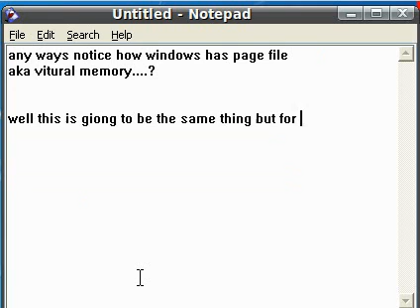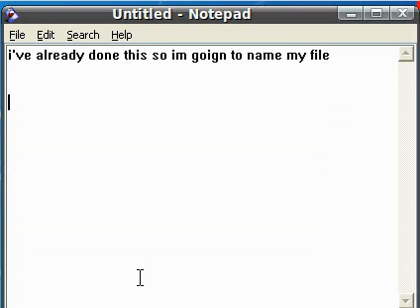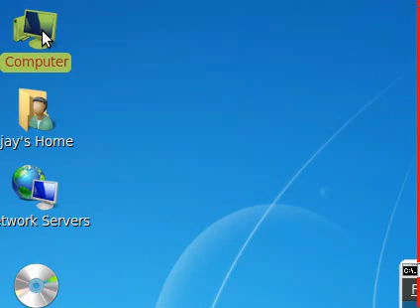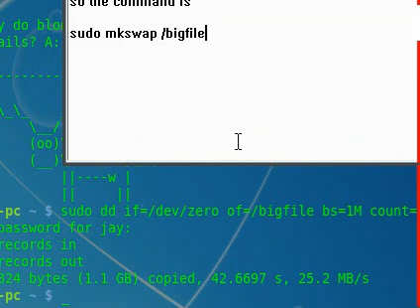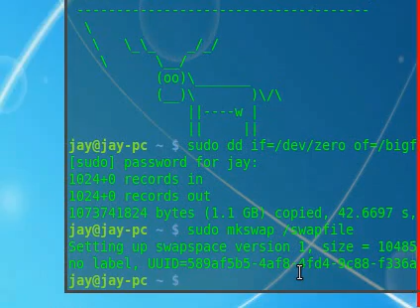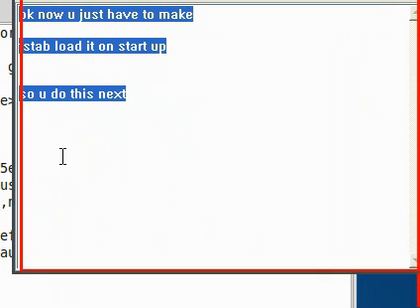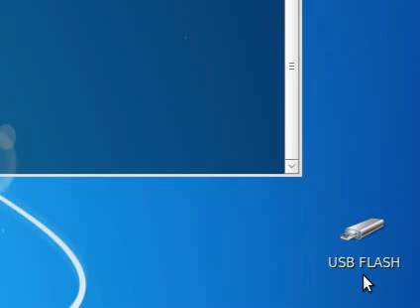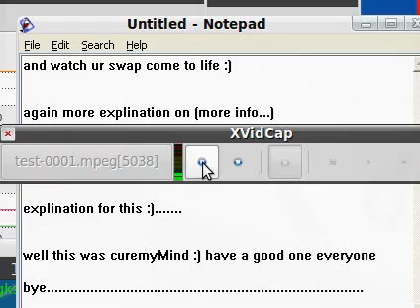Adding Swap in Linux Without Re-installting or partitioning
my guess is that some people like to read rather then watch.

OK so here is what I did:

1. Make an empty file using the DD command
dd if=/dev/zero of=/bigfile bs=1M count=1024
in the of= u can change the bigfile to any name
what that means is this
dd is the command
if is where the file loads from in this case from /dev/zero
of is the file name and location in this case /bigfile but
      on mine i did /swapfile
bs is the count number of the block size in this case 1M
count is the size of the empty file in this case 1024 is equal to
     1GB.. the count is also refinance to the size of the bs (block size)

2.
the next command is to make it into swap format soo
sudo mkswap /bigfile
after the mkwap and the space what the name of ur file is called.
mkswap is the command to format to swap and the file
     and where its located to in my case i use /swapfile instead of /bigfile

last you want to add it to the fstab file so it boots up when boot up every time
gksu gedit /etc/fstab
and in there u will add the lines to the bottom.
/bigfile none swap sw 0 0
remembering that the /bigfile is the name u gave it on the get go.
what that means is it will load from location /
and the file name is bigfile

in my case /swapfile instead of /bigfile

and the rest im not too sure what it means :|

i just didnt have any time to look into all that fstab booting... its like msconfig in windows

hope that helps some one

partitioning can be a bit scary

and re-installing can be a hassle to some people like me.

so i hope it helps someone out there